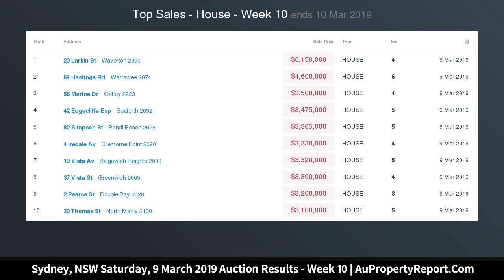Sydney, NSW Saturday, 9 March 2019 Auction Results - Week 10 | AuPropertyReport.Com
Sydney, NSW Saturday, 9 March 2019 Auction Results - Week 10